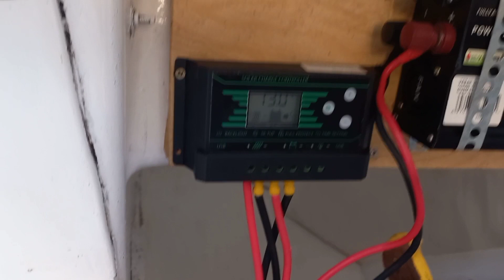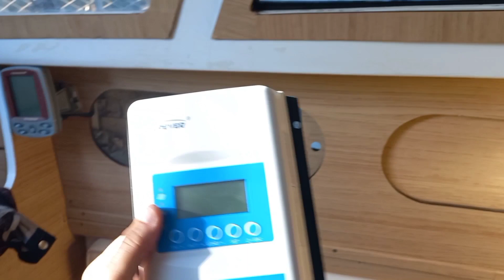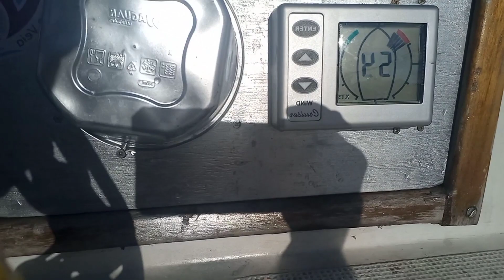Pane Elétrica e Regata de Ubatuba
Através desse link, você encontrará uma seleção incrível Cursos e ebooks que podem enriquecer sua experiência no mar. Ao comprar por meio do meu link, você não apenas garante produtos de qualidade, mas também apoia o canal para que eu possa continuar trazendo mais conteúdo para vocês.

💙 Agradeço de coração pelo seu apoio! Vamos juntos explorar as maravilhas do mundo náutico!